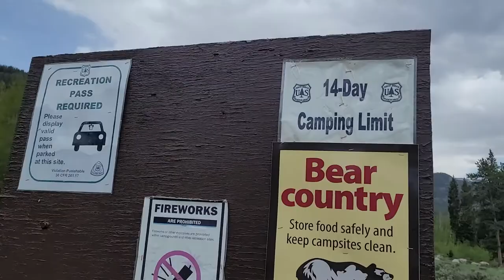jarvie's office #12 - Christmas meadows uintas